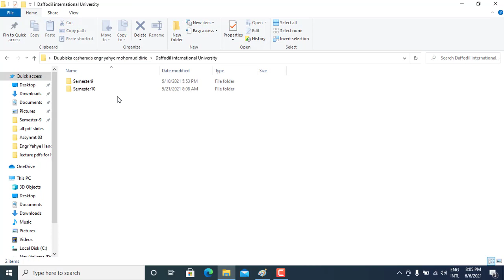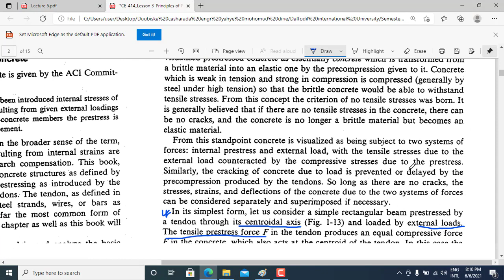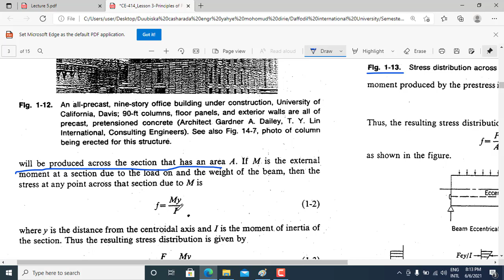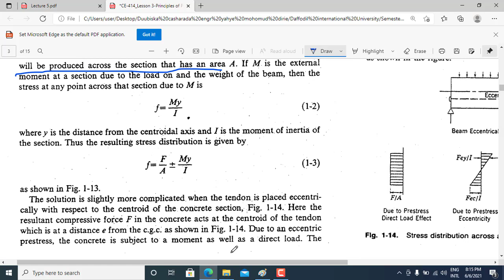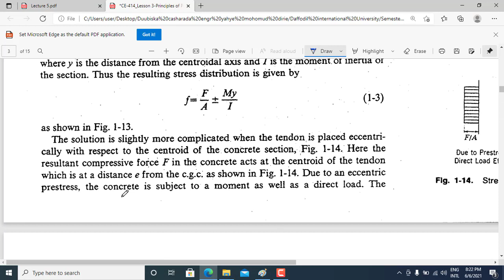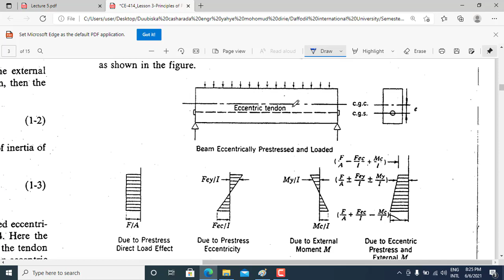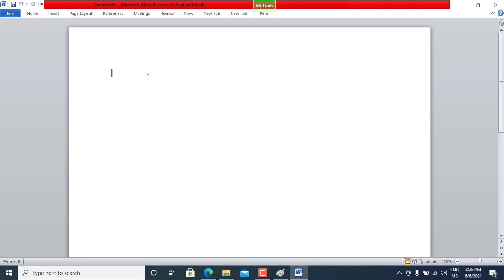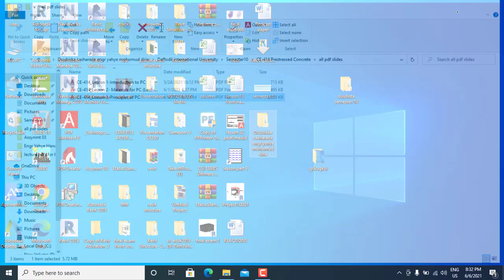Lecture 5 Principle Of Prestressed Concrete part 1 ( First Concept or First principle )